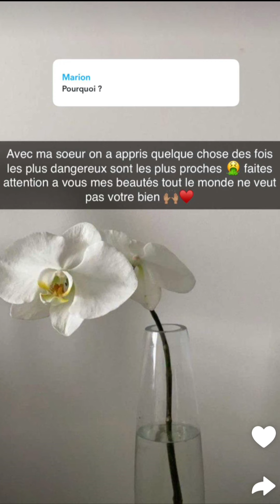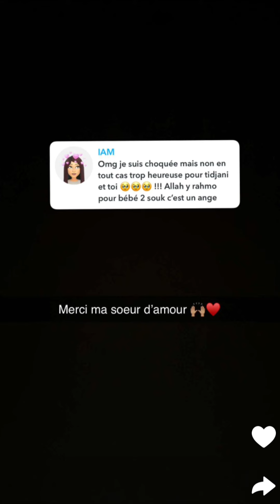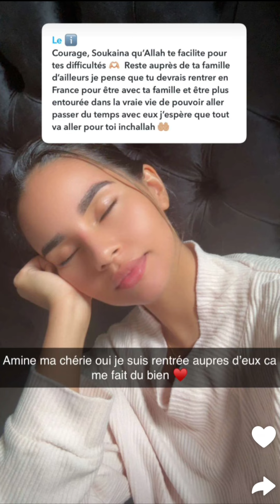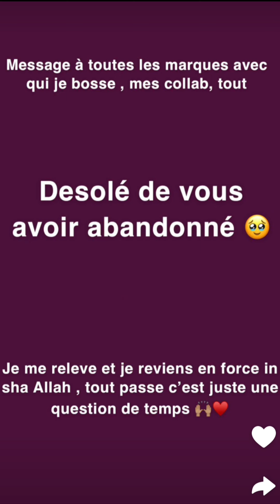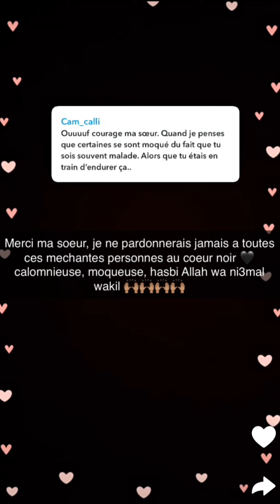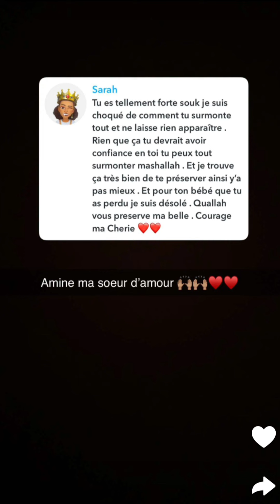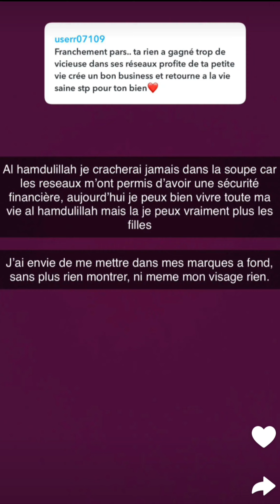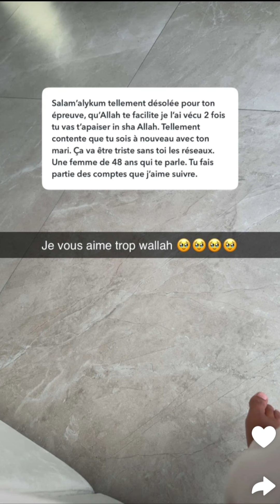Soukaina à Rouen : 08/06/2024 Souk au plus mal annonce sa fausse couche et veut quitter les réseaux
0:00 INTRO
1:20 -  Échographie du bébé 2 et annonce de la fausse couche
2:17 -  Soukaina se confie sur sa fausse couche
7:41 -   Vague de soutien
13:35 -   Deuxième rendez-vous à l'hôpital concernant sa fausse couche
15:41 -  Soukaina veut quitter les réseaux suite à sa fausse couche